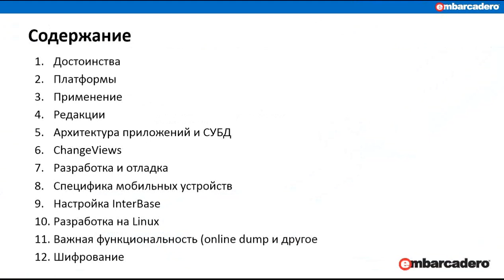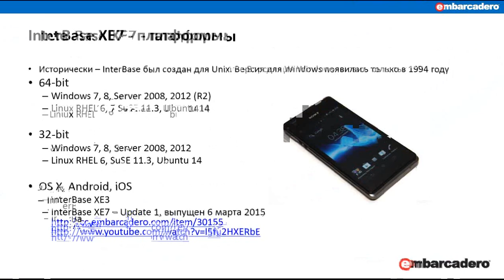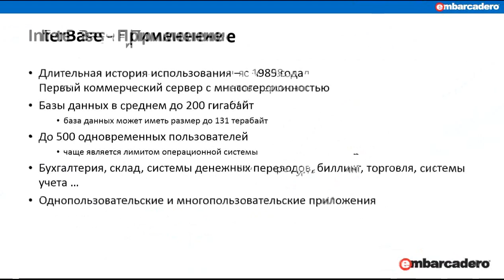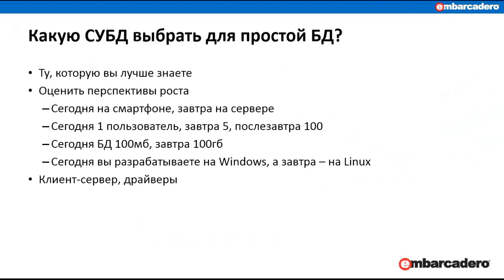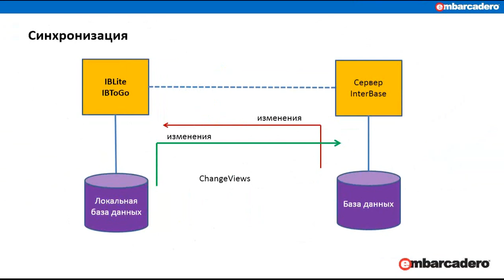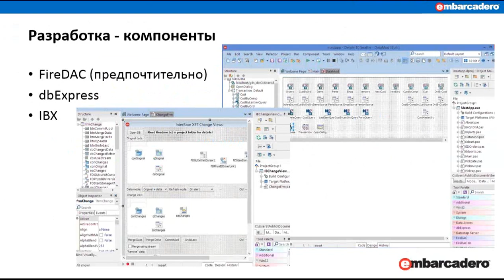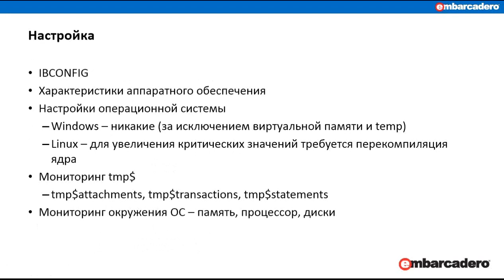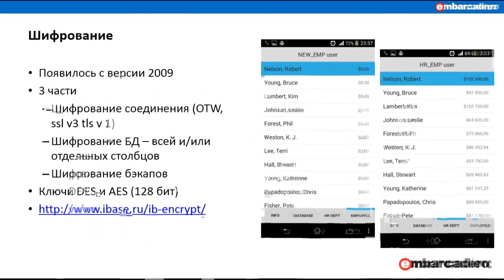2016 03 24 Interbase XE7 - универсальная СУБД для Windows, Linux, Mac, Ios, Android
Вебинар с экспертом по InterBase - Дмитрием Кузьменко.Рассказ от том, чем InterBase отличается и в чем превосходит такие популярные СУБД, как SQLite, FireBird, MySQL, где его выгодно использовать, и какие приемы и технологии надо применять, чтобы добиться максимальной эффективности от информационных систем на базе InterBase.